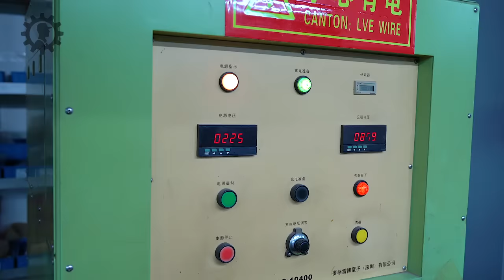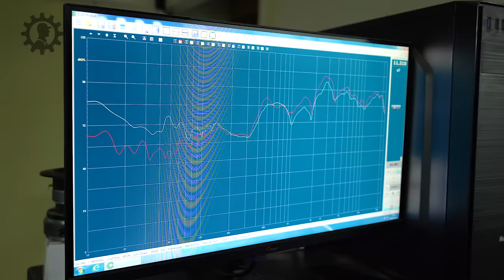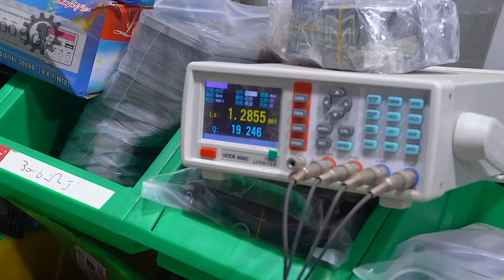Legacy of Sound: A Glimpse into a 30-Year-Old Chinese Factory’s Speaker Production Process